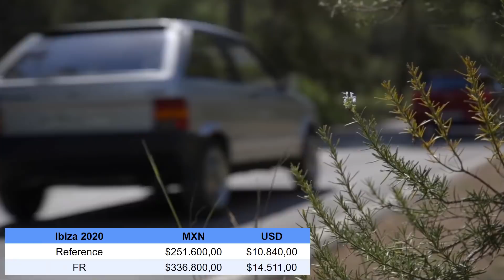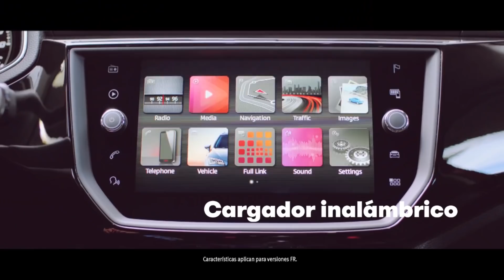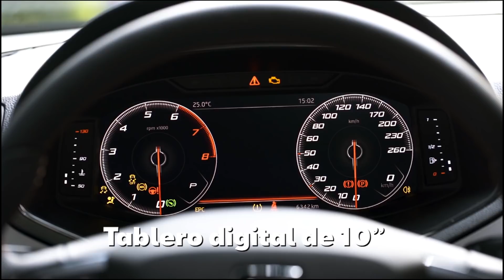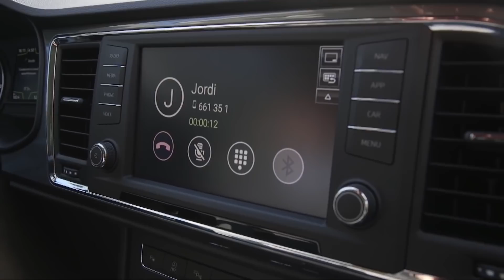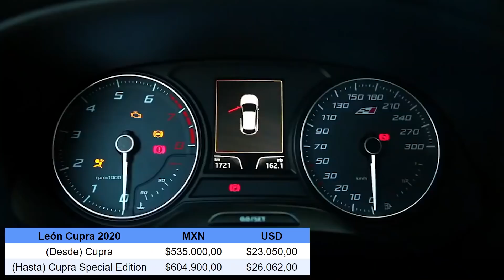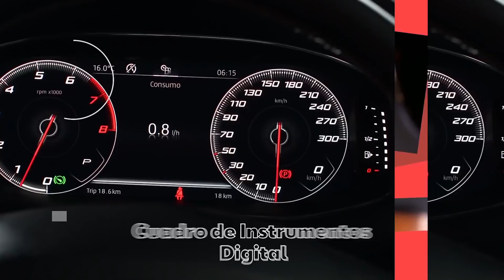¿COMPRAR SEAT? | Análisis de marca | Motoren Mx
¡Qué tal, amigos! Sean bienvenidos a un nuevo video.
Continuamos con nuestra sección de opiniones por marca y el día de hoy hablaremos sobre los productos que SEAT tiene a la venta en México, ¡acompáñanos!.